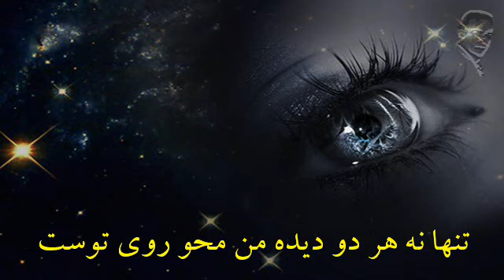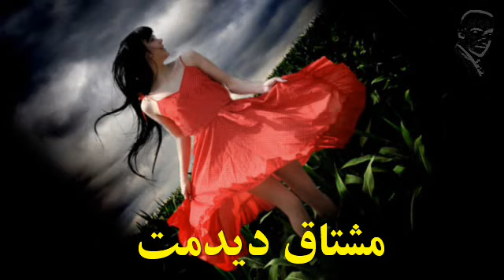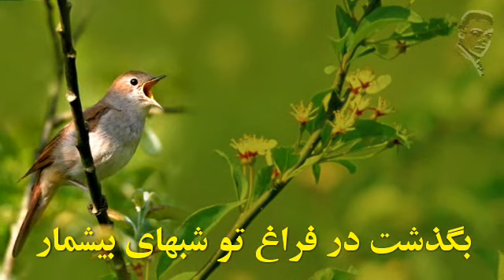IRAJ, ♥♥♥ ايرج « گلهاى رنگارنگ ۵۴۲ » ـ پرويز ياحقى ـ مجيد نجاحى ـ مفتون امينى ؛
Iraj, Parviz Yahaghi, Majid Najahi, Golhaye Rangarang 452, Mahour, Maftoun Amini, Iranian Classical Music, Iranian National Radio, Golha programs,